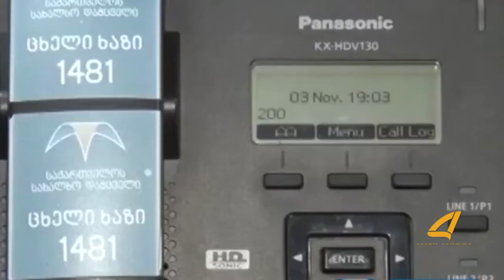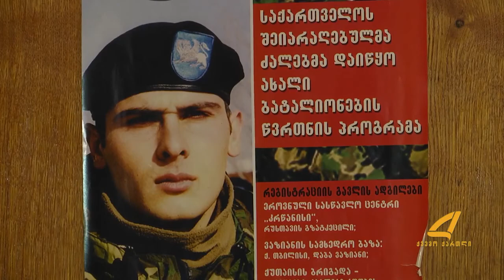Xəbərlər 14 02 2017 (Kvemo Kartli TV)